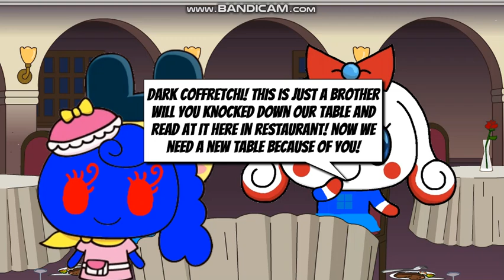Dark Coffretchi Knocks Down Me And Girlfriend’s Table And Ruins Their Date At Restaurant/Grounded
Tamagotchi Voice is:
Dark Coffretchi: Emma